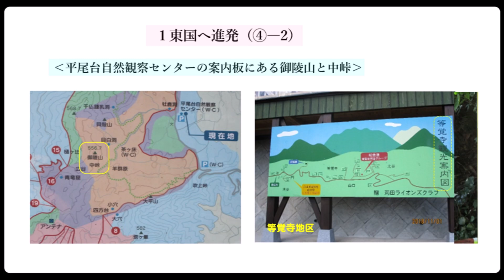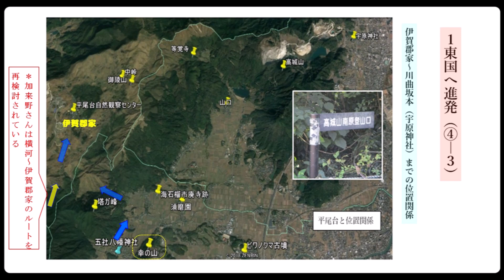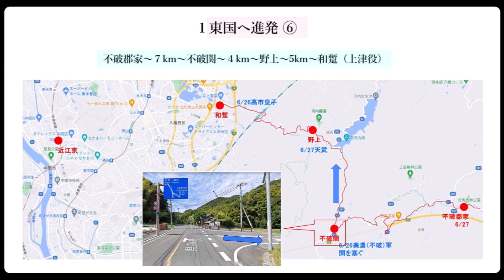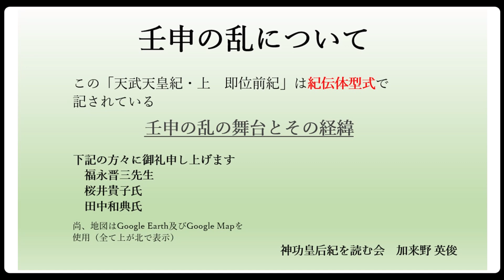「壬申の乱の舞台とその経緯」（2／4）（6月25日：東国へ進発 ～ 7月2日：開戦）（新説日本書紀 飛鳥時代④ 令和5年2月3日）抜粋版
※本動画は、福永晋三先生の顔出し映像は御座いません。

古代史講座 in 嘉麻市
　会場　嘉麻市射手引神社上山田公会堂
　担当　全国邪馬台国連絡協議会
　　　　九州支部　福岡県本部

（以下、動画内容）
00:09　壬申の乱の経緯（6月25日）
　　　　東国へ進発（④ー１）、横河 ～ 三重郡家
04:17　壬申の乱の経緯（6月26日）
　　　　東国へ進発（⑤ー１）、三重郡家（朽網） ～ 不破郡家（合馬）
　　　　東国へ進発（⑥）、不破郡家 ～ 和蹔（上津役）
　　　　開戦（①）
14:49　壬申の乱の経緯（6月26日 ～6月29日）
　　　　6/29 開戦（③）戦端開く
19:05　壬申の乱の経緯（7月1日、7月2日）
　　　　開戦（④、⑤、⑥）